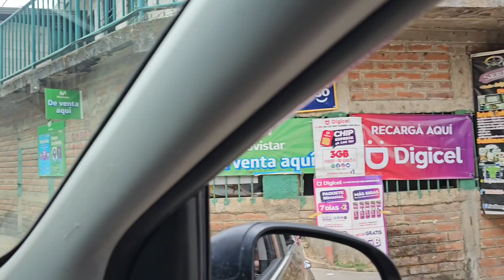RIO LA VUELTA O RÍO SENSUNAPAN NAHUIZALCO SONSONATE EL SALVADOR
Río la vuelta está ubicado en nahuizalco sonsonate cerca del parque y a una distancia de 72 kilómetros de San Salvador